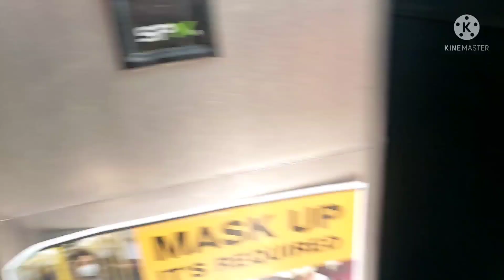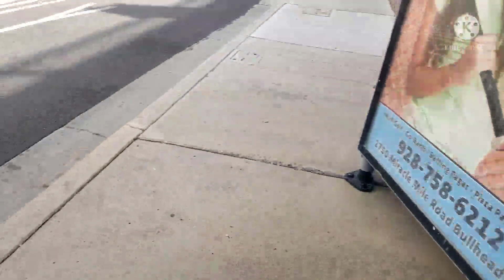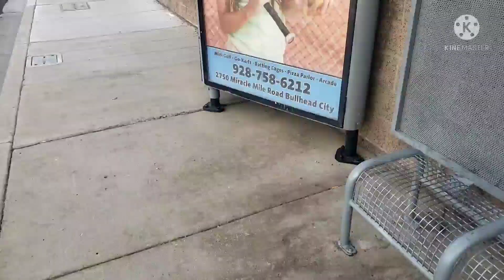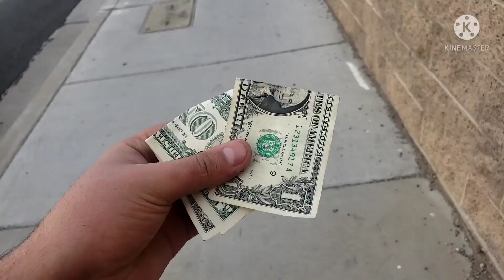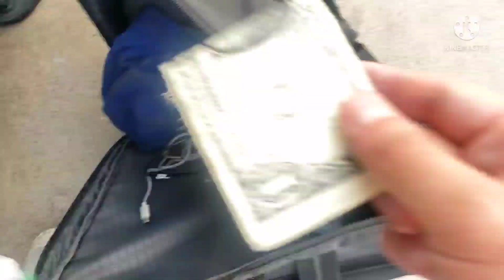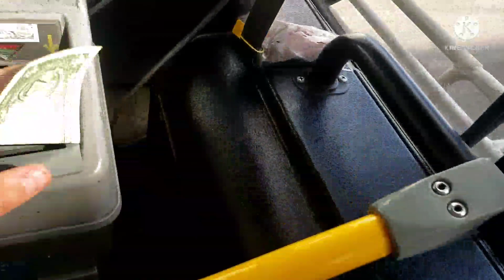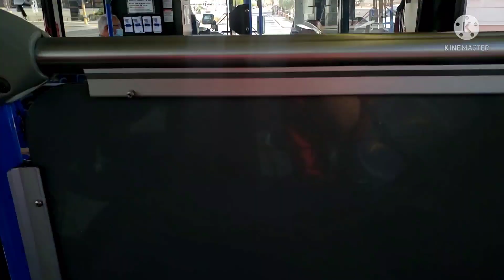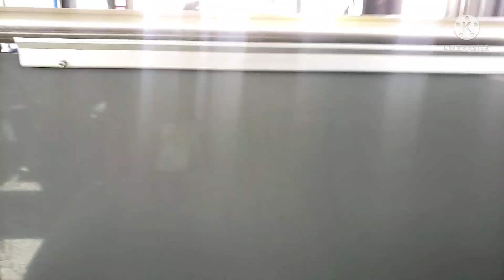Sonic Hedgehog Rides W/Waymo Bus Ride #54 Went To See The Sonic Movie 2 & Back (Full Ride)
Yoo What is up Nascar Gang welcome back to another video banger so I will show u my ride and unfortunately I couldn't film the Sonic Movie 2 but in the future I will so stay tuned for more if u are new to my backup channel sub here this is just my backup channel I use it if I get false copyright striked for no reasons and false reasons so enjoy this ride more bus ride bangers are coming your way more and more rides are coming stay tuned for more

Sonic Hedgehog Rides W/Waymo Bus ride #54

this video was made for only entertainment purposes Only

QXM532BRH

Waymo Car/Bus:  @mightyganiandofficertayo3703